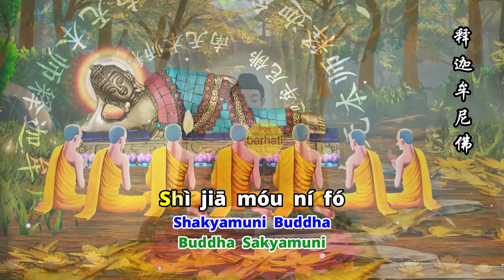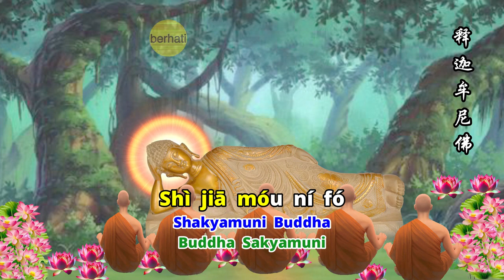NAN MO BEN SHI SHI JIA MO NI FO - 南无本师释迦牟尼佛 - BUDDHIST MUSIC VIDEO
Buddhist Music Video  “Nan Mo Ben Shi Shi Jia Mo Ni Fo - 南无本师释迦牟尼佛” merupakan gatha pujian kepada   Shakyamuni Buddha  atau 释迦摩尼佛 Shi Jia Mo Ni Fo  atau  Se Cia Mo Ni Fo atau  Buddha Sakyamuni .
Dalam Buddhist Music Video  “Nan Mo Ben Shi Shi Jia Mo Ni Fo - 南无本师释迦牟尼佛” menceritakan  tentang peringatan hari Tri Suci Waisak yang mana  3 kejadian penting tentang    Shakyamuni Buddha  atau 释迦摩尼佛 Shi Jia Mo Ni Fo  atau Se Cia Mo Ni Fo atau Buddha Sakyamuni dari lahir sebagai seorang pangeran dan mendedikasikan diriNya untuk mencapai penerangan sempurna dan  akhirnya beliau  mencapai Parinibbana/Parinirvana.

Buddhist Music Video  “Nan Mo Ben Shi Shi Jia Mo Ni Fo - 南无本师释迦牟尼佛” ini masuk dalam katergori  lagu Buddha atau  Buddhist Music/Buddhist Song/Buddha Music/Buddha Song/Buddhism Music/Buddhism Song dan bisa digunakan juga dalam meditasi anda karena juga bisa masuk dalam kategori Buddha Meditation Music.
Buddhist Music Video  “Nan Mo Ben Shi Shi Jia Mo Ni Fo - 南无本师释迦牟尼佛” diterjemahkan dalam bahasa Inggris dan Indonesia dari bahasa Mandarin asal lagunya  dan dilengkapi caption dalam bahasa Jepang, Korea, Vietnam, Thailand dan Melayu.

Sejarah Singkat tentang Buddha Sakyamuni/ Shakyamuni /释迦摩尼佛 /Shi Jia Mo Ni Fo /Se Cia Mo Ni Fo
Siddhartha Gautama (juga dikenal sebagai Buddha Sakyamuni dan The Great Buddha) adalah seorang guru pertapa dan spiritual Asia Selatan yang hidup pada paruh kedua milenium pertama sebelum Masehi. Beliau adalah pendiri Buddhisme dan dihormati oleh umat Buddhist sebagai makhluk yang sepenuhnya tercerahkan yang mengajarkan jalan menuju Nirwana, kebebasan dari ketidaktahuan, nafsu keinginan, kelahiran kembali dan penderitaan.
Menurut tradisi Buddhis, The Great Buddha lahir di Lumbini di tempat yang sekarang disebut Nepal, dari orang tua bangsawan dari klan Shakya, tetapi meninggalkan keluarganya untuk hidup sebagai pertapa pengembara. Memimpin kehidupan pertapaan, dan meditasi, ia mencapai pencerahan di Bodh Gaya.
Great Buddha kemudian mengembara. mengajar dan membangun sebuah ordo monastik.
Beliau mengajarkan jalan tengah antara pemanjaan indria dan asketisme yang parah, sebuah pelatihan pikiran yang mencakup pelatihan etis dan praktik meditatif seperti usaha, perhatian, dan meditasi.
Beliau meninggal di Kushinagar, mencapai parinirvana/parinibbana. Great Buddha sejak itu dihormati oleh banyak kepercayaan dan komunitas di seluruh dunia.

Tonton dan lafalkan Buddhist Music Video  “Nan Mo Ben Shi Shi Jia Mo Ni Fo - 南无本师释迦牟尼佛” berulang kali dan apabila setelah menonton dan mendengarkan Buddhist Music Video  “Nan Mo Ben Shi Shi Jia Mo Ni Fo - 南无本师释迦牟尼佛” , anda mendapatkan manfaat positif , mari melakukan kebajikan dengan melakukan Share, Like dan Subcribe Channel BERHATI serta menekan lonceng Notifikasi.
Dan bila anda ada ide untuk materi video kami selanjutakan kiranya dapat menyampaikan di Kolom Komentar.
Atas kebajikan yang telah anda lakukan terhadap Channel BERHATI, kami mengucapkan terima kasih  🙏🙏🙏